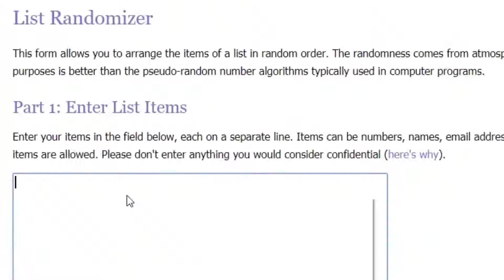Кристофер Робин и Кодекс Готти - Тикетон Live 119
Представляем вашему вниманию новый выпуск Тикетон Live 119. А это, новая порция анонсов о премьерах в кино, бокс-офисе Казахстанского кинопроката, а также рейтинг предстоящих событий, которые обязательно стоит посетить!

Про главную премьеру сегодняшнего дня можно бы смело сказать «Основано на реальных событиях» - в это очень хочется верить,несмотря на то, что главный герой- плюшевый медведь!
Экранизация истории о Винни Пухе в исполнении студии Дисней расскажет о повзрослевшем мальчике Кристофере Робине- ведь именно так на самом деле и звали сына писателя Алана Милна.
В свою очередь, плюшевый мишка был назван по имени медведицы по кличке Виннипег, жившей в 1920-х годах в Лондонском зоопарке.
По сюжету фильма и Кристофер, и его игрушки изрядно постарели и, что уж говорить, приуныли, оттого,что играть во взрослой жизни совсем уж некогда. Медведь и вовсе растерял всех своих друзей… но все меняется в одночасье, когда в парке он встречает  Кристофера. Найденные  зверушки несмотря на опилики в голове, понимают, что спасать-то нужно самого Кристофера.. и тут начинаются приключения  игрушек в большом городе.

Просматривая трейлер следующего фильма не сразу догадаешься, кто исполняет главную роль…Ну а приглядевшись, удивишься, узнав в герое того самого танцора из лихорадки субботнего вечера – Джона Траволта.
И пусть годы и грим берут свое, импозантности актер точно не теряет. В Премьере « Кодекс Готти» Джон сыграл настоящего крестного отца Америки- предводителя мафиозного клана.
Кстати сказать, он  даже предоставил несколько автомобилей из собственного автопарка, а еще дочку и жену для съемок Фильма –вот это щедрость.
«Кодекс Готти» ‒ американская биографическая гангстерская драма, основанная на истории известного криминального авторитета Джона Готти. Лента представляет собой первую серьезную попытку в кино взглянуть изнутри на семью Готти и их мир, в котором правят бал смертельная опасность, предательство и искупление.

А в конце выпуска традиционный розыгрыш 2-х билетов на любой фильм!

2. В комментариях под данным видео написать "Участвую"

Итоги подведем в следующий вторник, 7 августа в 14:00

Победителя узнаем в Тикетон Live #120, не пропустите!